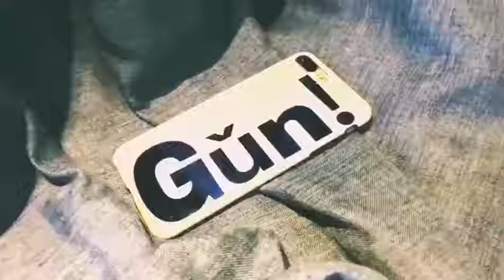English Gun black and white 7plus phone case